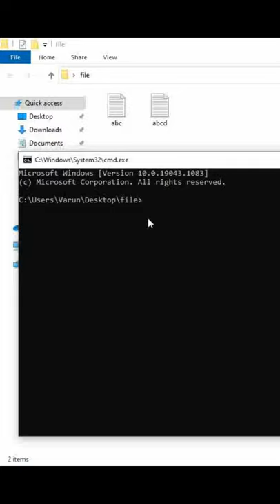How To Encrypt and Decrypt file using Command prompt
Note: If you try and open these encrypted files, they will open normally for you, however, any other user will not be able to view the files, unless they log in using your account. So make sure that you have a password set.